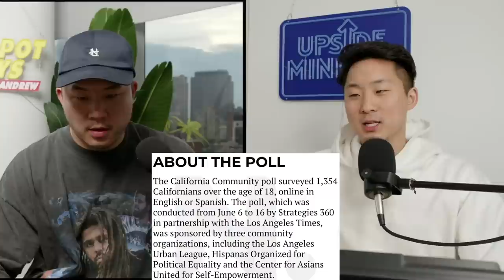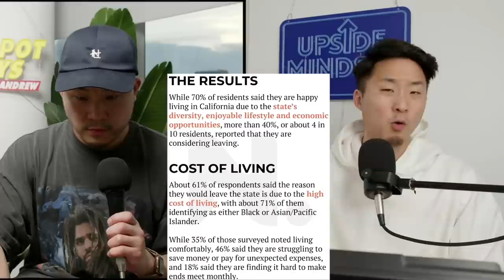Are Asians Leaving California Like Everyone Else?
Follow us for more personal content!
▸ Joint
CAMERA //
EDITOR //